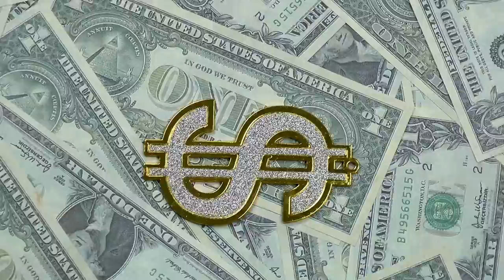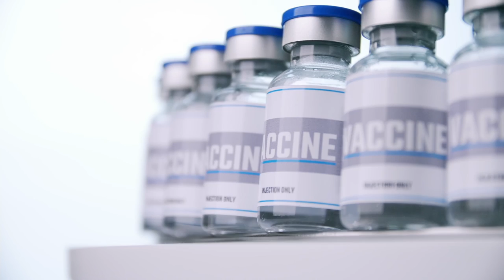ലോകത്തെ ഏറ്റവും വിലയുള്ള ദ്രാവകം :- ലിറ്ററിന് കോടികൾ വിലവരുന്ന വിഷം !!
mostvaluable scorpion malayalam ലോകത്തെ ഏറ്റവും വിലയുള്ള ദ്രാവകം :- ലിറ്ററിന് കോടികൾ വിലവരുന്ന വിഷം !!
പാമ്പിന്റെ വിഷം പോലെ ചികിത്സ രംഗത്ത് ഉപയോഗിക്കാനാണ് തേൾ വിഷം ഉപയോഗിക്കുന്നതജ..പ്രധാനമായും.. Egypt , Turkey തുടങ്ങിയ രാജ്യങ്ങളാണ് ഏതു കൂടുതലും ഉൽപ്പാദിപ്പിക്കുന്നത് .ആയാസകരവും വളരെ കുറഞ്ഞ അളവിൽ എം,ആത്രമേ ലഭിക്കുകയും ഉള്ളു എന്നത് കൊണ്ടാണിത് തേൾ വിഷത്തിനു എത്രത്തോളം വില ...

പുതിയ വീഡിയോകളുമായി വീണ്ടും!..ഭംഗിയുള്ള കാഴ്ചകളും പുതുമയുള്ള അറിവുകളുമായിട്ടാണ്.. വീണ്ടും നിങ്ങളിലേക്ക് വന്നിരിക്കുന്നത്..അറിവുകൾ പങ്ക് വയ്ക്കുക..തെറ്റുകൾ തിരുത്തപ്പെടും..പ്രകൃതിയുമായി അടുത്ത് നിൽക്കുന്ന വിഡിയോകളാകും കൂടുതലും..മറ്റുള്ളവയും ചെയ്യുന്നതായിരിക്കും...അറിയാനുള്ള എന്റെ ആഗ്രഹമാണ്...വിഡിയോയിൽ കൂടുതലും...ഉണ്ടാകുക...മുന്നോട്ടു നയിക്കുന്നതിൽ..അറിവിനോടുള്ള താല്പര്യത്തിനു വലിയ പ്രാധാന്യമുണ്ട്...അത് കൊണ്ട് തന്നെ ഇത്തരം വിഡിയോകൾ ഇഷ്ടപെടുന്നവരിലേക്കുയ എത്തിക്കുക...സ്നേഹത്തിനും.. പിന്തുണക്കും..തിരിച്ചു നൽകാനുള്ളത്..നന്ദിയും സ്നേഹവും..മാത്രം !